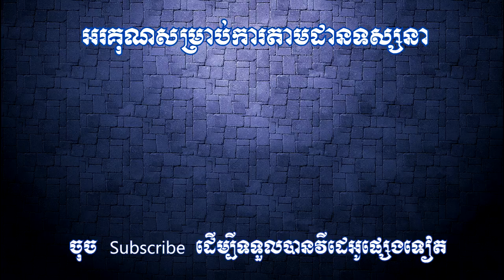TEKKEN is BACK to Mobile™iOS/ANDROID GAMEPLAY|KHMERGAMER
BEST FIGHTING GAME FOR ME EVER

TEKKEN™

TEKKEN, the world's most successful fighting game franchise has been brought to mobile! Join PAUL, KAZUYA, XIAOYU, LAW, PANDA, NINA & all other famous fighters to engage in an intuitive, deep combat system featuring fighting techniques from all around the world. Take on the role of the Dojo Master, collecting, upgrading and battling with your favorite fighters from the legendary TEKKEN franchise!

Category: Games
Updated: Aug 26, 2017
Version: 0.2
Size: 759 MB
Language: English
Seller: BANDAI NAMCO Entertainment Europe

Rated 12+ for the following:

Infrequent/Mild Realistic Violence